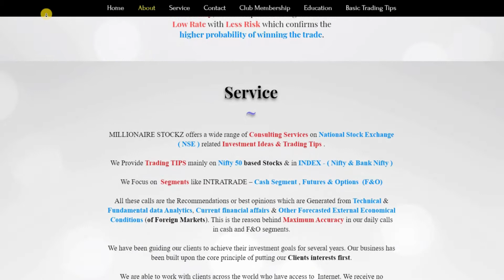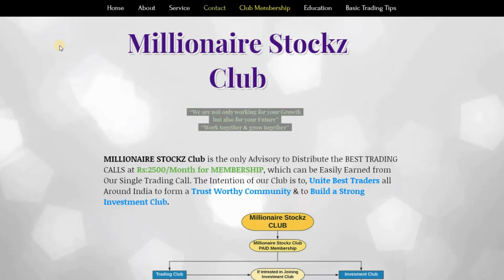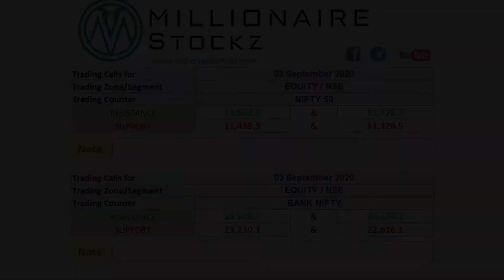Best intraday trading stocks for 03 September 2020 | Free Jackpot+HNI TradingTips-Millionaire Stockz